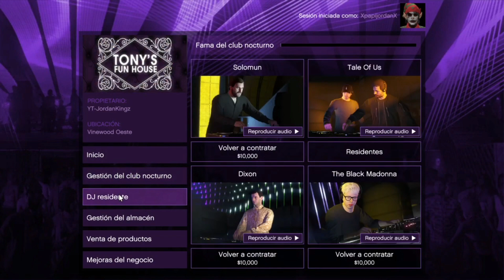COMO CONSEGUIR DINERO FACIL SOLO SIN AYUDA en GTA 5 ONLINE MUY FACIL GUIA DE DINERO GTA 5 ONLINE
🤖BOT DE PS5: ANAWACK1

🤖BOT DE PS4: ANAWACK2

🤖BOT DE XBOX SERIES X/S: ANAWACKXS

🤖BOT DE XBOX ONE: ANAWACKXBOX1

✅ACTIVIDAD GARAGE 50 PLAZAS✅

MUCHAS GRACIAS A TODOS!!!❣Un abrazo  y nos vemos en la próxima adioses!! 💥